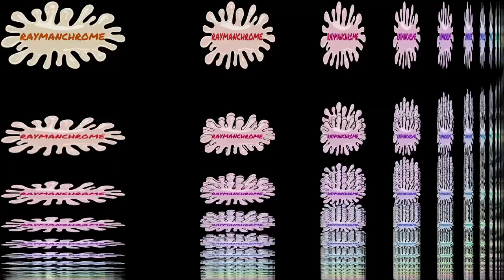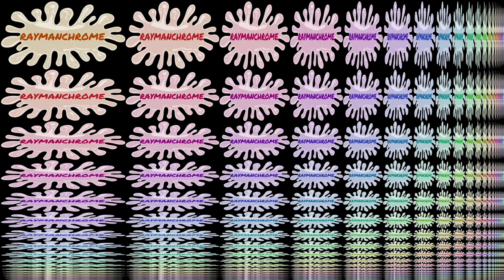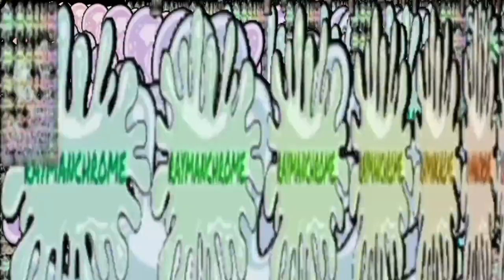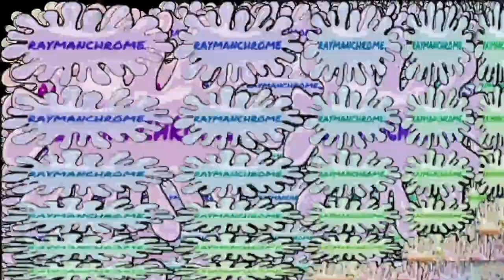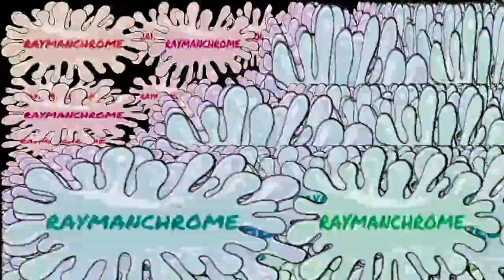obs funny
(feat. sounds from google meet and carter)